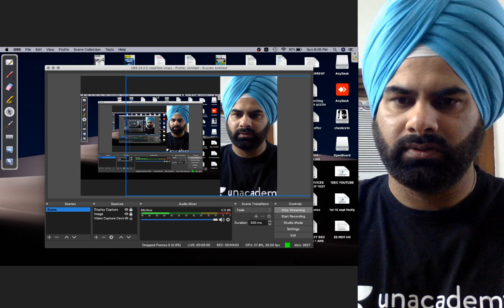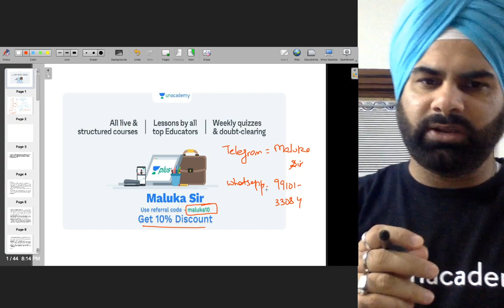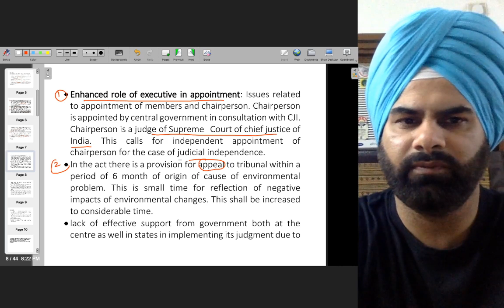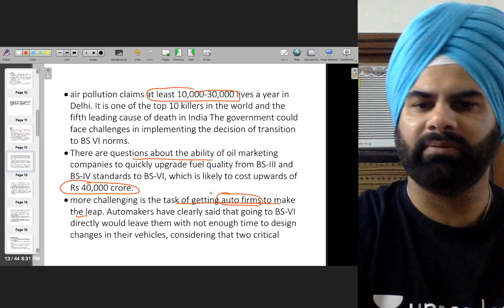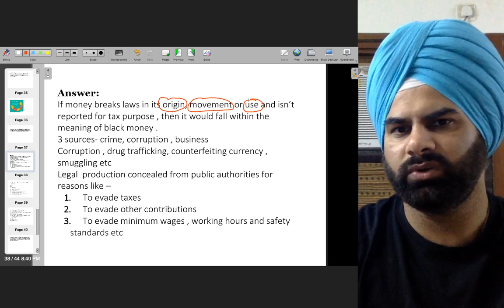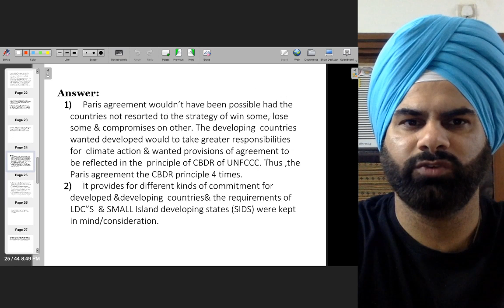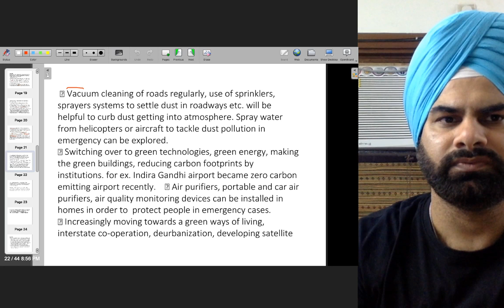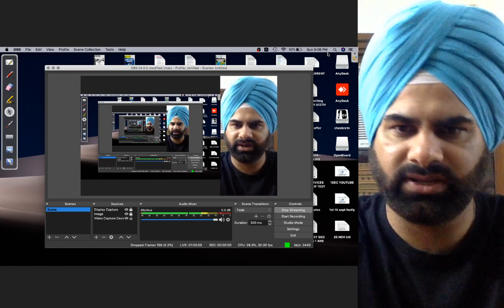Answer writing skill development | UPSC CSE | by Lachman Singh Maluka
In this video series, Lachman Singh Maluka will be decoding strategies on Answer Writing for UPSC Preparation. Watch till the end to know all about it.

Learn LIVE from Lachman Singh Maluka and other Top Educators on Unacademy Plus.

Unacademy Plus Subscription Benefits:
1. Learn from your favorite teacher
2. Dedicated DOUBT sessions
3. One Subscription, Unlimited Access
4. Real-time interaction with Teachers
5. You can ask doubts in the live class
6. Download the videos & watch offline